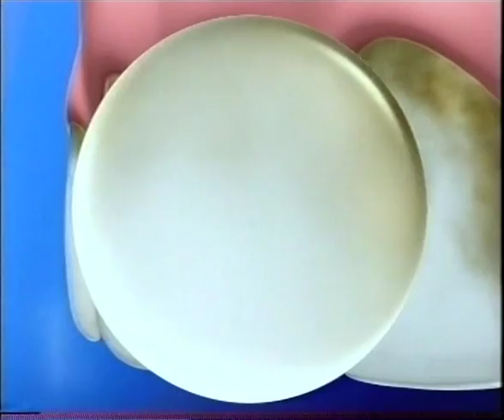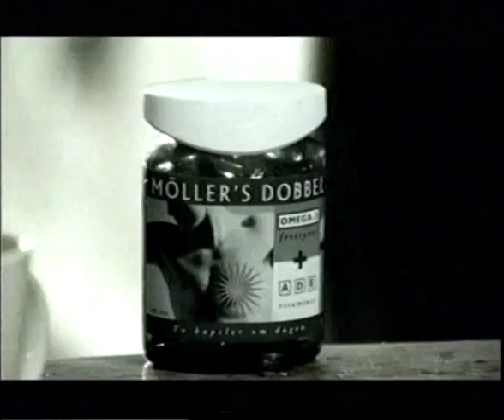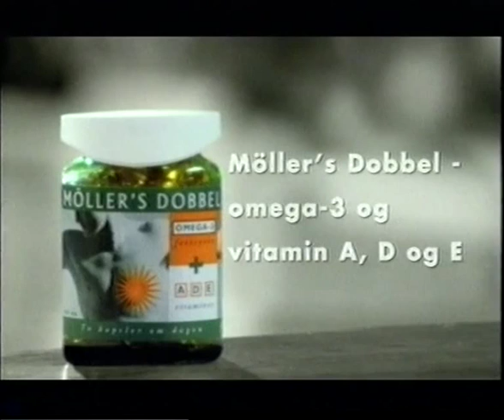Reklameblokk på TV3 (2001): Flytoget, Storebrand, m.m.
Nordisk Kriminalkrønike
Flytoget
Aquafresh
Storebrand
Möller's Dobbel
Toyota Avensis
Champion's League på TV3